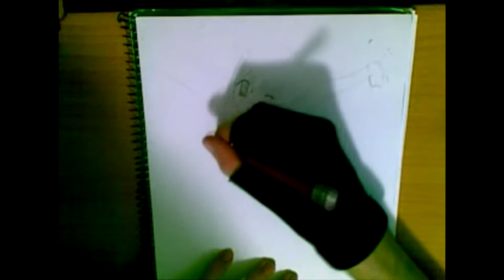Natsumi Speed drawing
Cancion/es: Miss A - Breathe